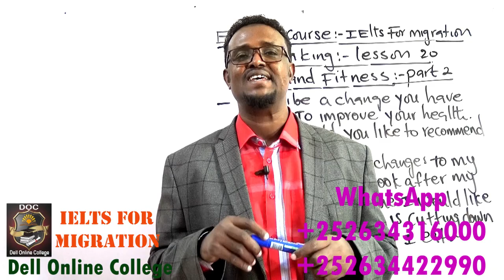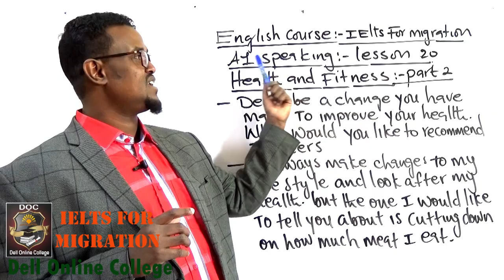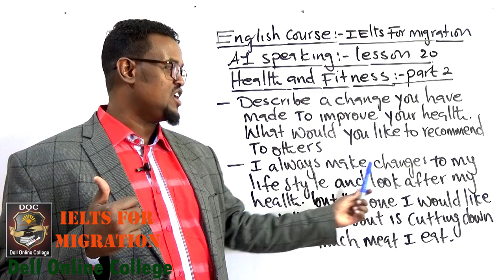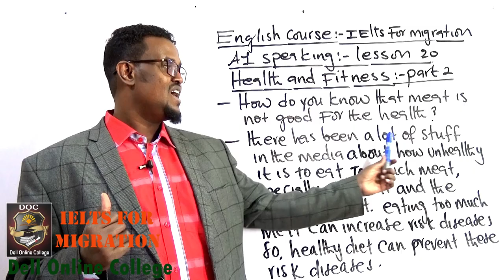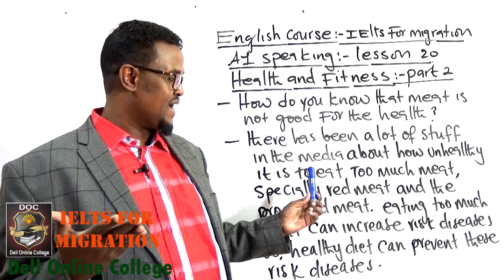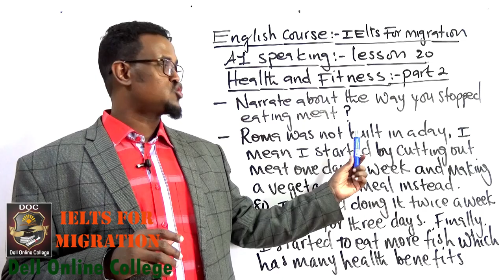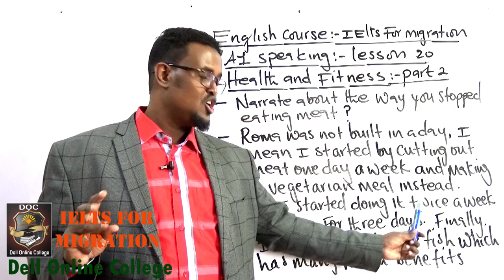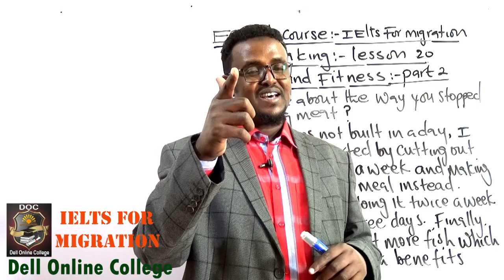IELTS for migration_Lesson 20_Health and fitness_Part 2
ju baro hab online ah English-ta, computer-ka iyo accounting-ka adigoo jooga gurigaaga ama goobtaada shaqada meel kasta iyo waqti kasta.